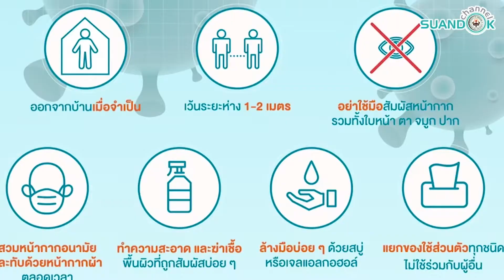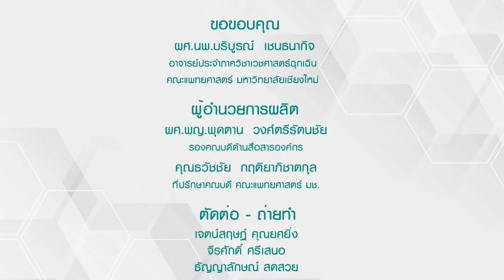MedCMU Corporate Communication